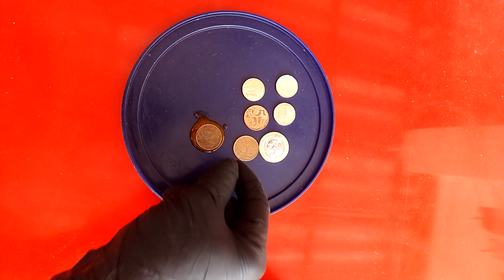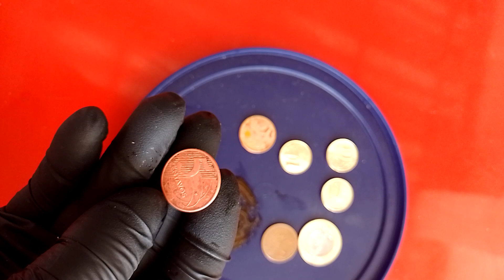Veja oquer a pimenta é capaz de fazer, com uma moeda, inacreditável!!